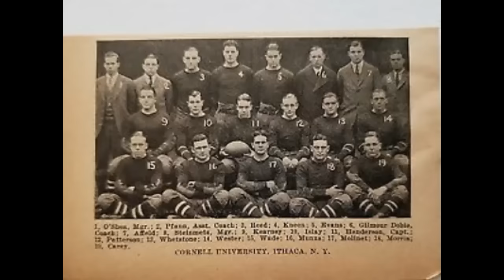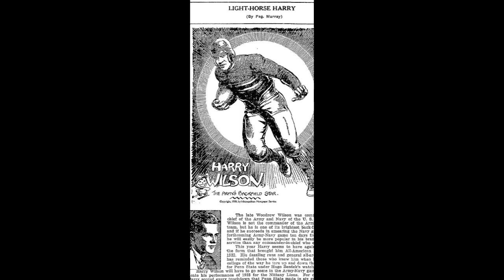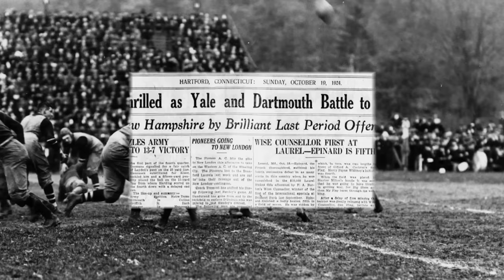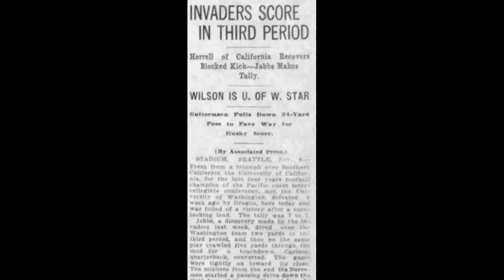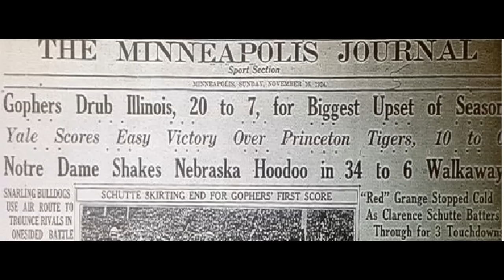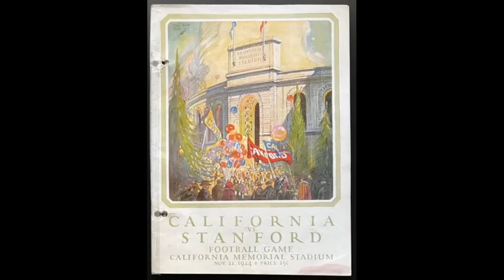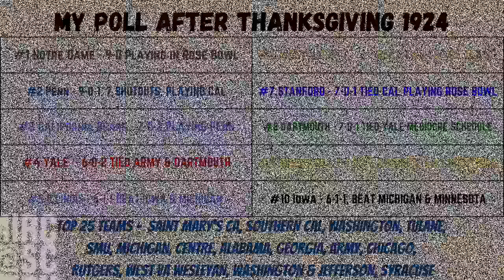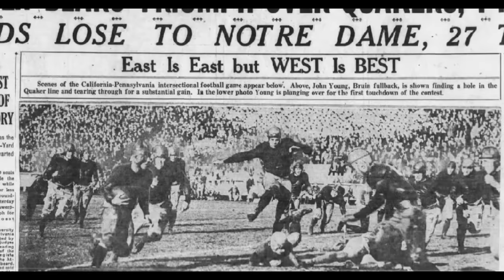College Football Yearbook - 1924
Back with a new series of How The Year Was Won in College Football and the year will be 1924. This year was before polling, more on that, but it also had some of the most well known legends of the game play this year. Check it out and look out for the next years in series coming soon.

-FOLLOW ON TWITTER @SportsWronged